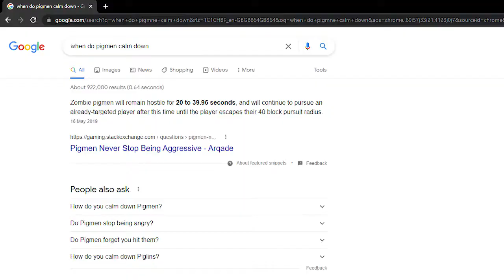I Went ENDER PEARL HUNTING in MINECRAFT HARDCORE AND NEARLY DIED!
In this video I went to the nether to kill ender men and nearly died doing it!